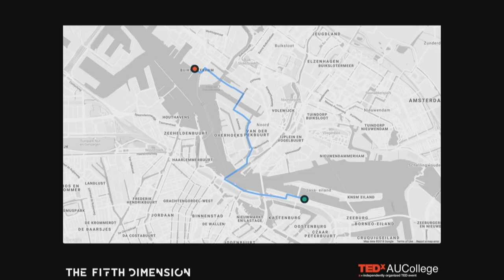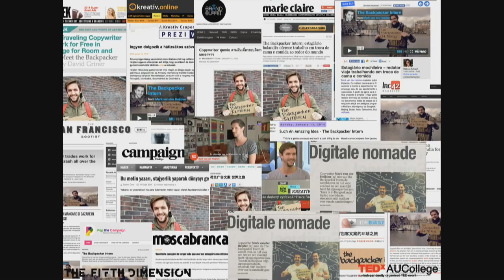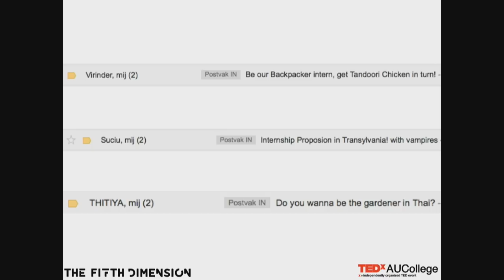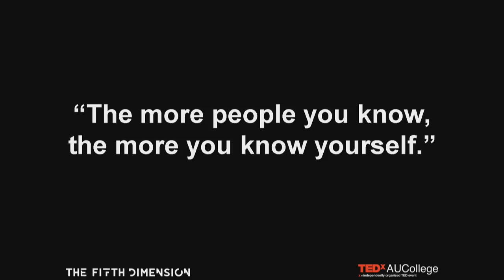7 Continents, 1 Leap of Faith | Mark van der Heijden | TEDxAUCollege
Mark van der Heijden decided to leave his job in advertising and travel the world as ‘The Backpacker Intern’, helping out agencies, brands and charities in exchange for room and board. The journey allowed him to work at 32 companies in 27 countries, and sparked the creation of Wanderbrief, a social platform he co-founded. In his talk, he’ll be exploring what it means to be a Digital Nomad, and how this new model of work is changing the world.  This talk was given at a TEDx event using the TED conference format but independently organized by a local community.